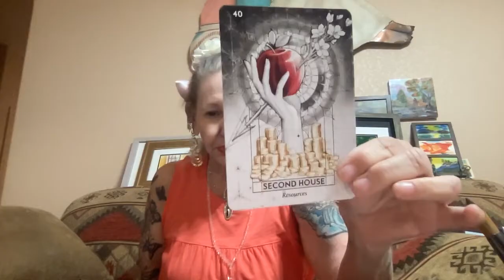Holy Spirit Read True Guidance & Empowernment